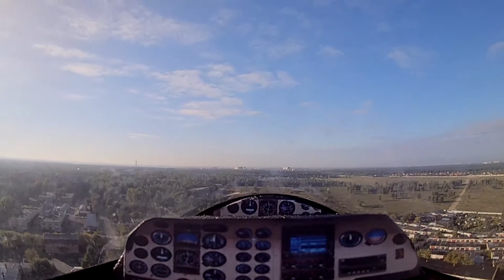Binary 1200 очередной полет